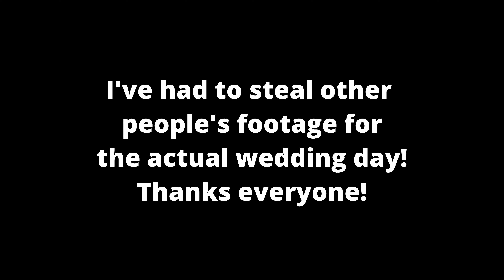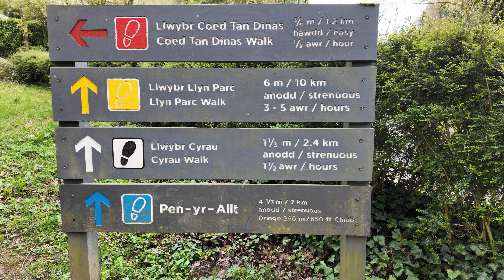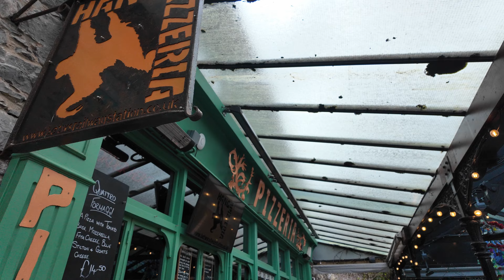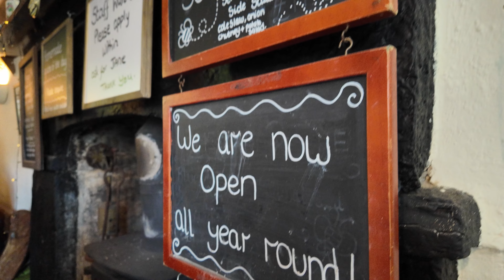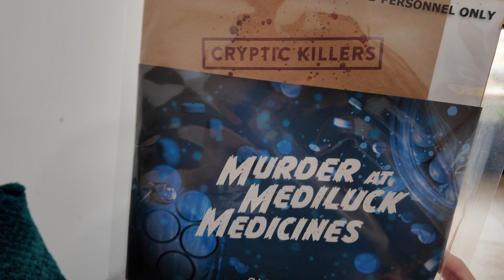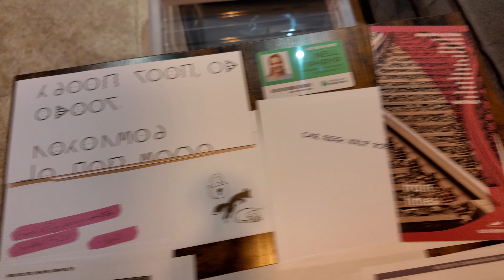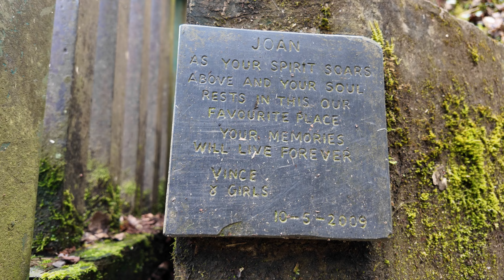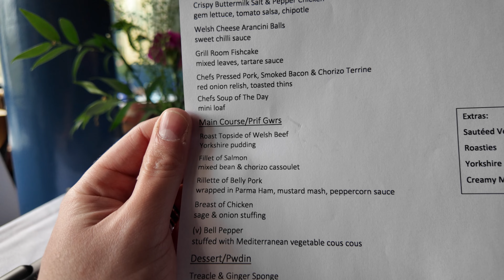We Got Married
Welcome to a very special video, covering our wedding and minimoon. I hope you enjoy!

Cosy Coffeehouse - Lunar Years
Photo Album - Benjamin Tissot
Happy Rock - Benjamin Tissot